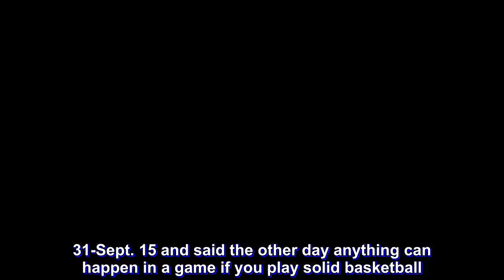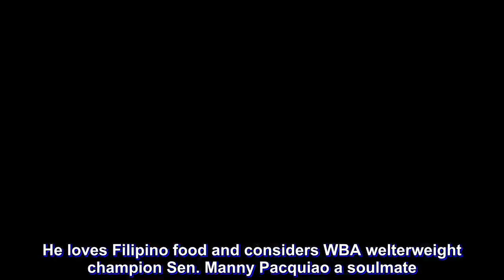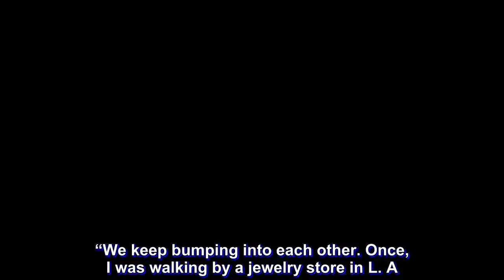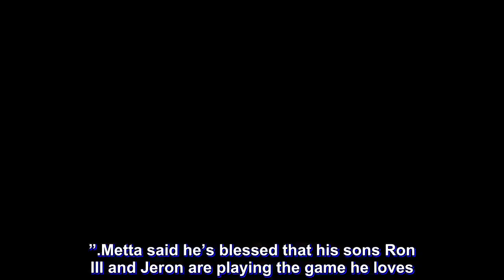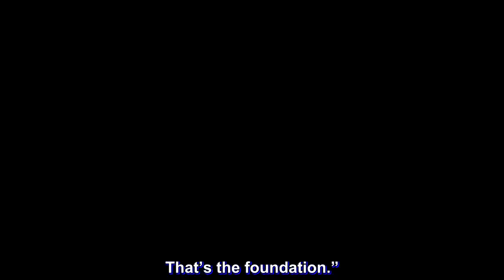Metta World Peace to Gilas: Run and gun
NBA veteran Metta World Peace, previously known as Ron Artest, didn’t seem worried for Gilas that the Philippines will be up against tough opponents at the FIBA World Cup in China on Aug. 31-Sept. 15 and said the other day anything can happen in a game if you play solid basketball.

The Philippines, ranked No. 31 in the world by FIBA, takes on No. 4 Serbia, No. 13 Italy and No. 39 Angola in the first round of eliminations in Foshan. The expectation is Serbia and Italy will show up with NBA players. Gilas will suit up its own NBA player Andray Blatche, a naturalized Filipino.

“Transition defense will be key,” said Metta who played for six teams in 17 NBA seasons until 2016-17. “Don’t get caught in 5-on-4 or 5-on-3 situations. I know the Philippines can play. My advice is to run and gun. I like the smalls attacking the rim. Take the open shot, move the ball, set multiple screens, use your quickness. Every team has a chance to win if you play solid, just stick to your defensive fundamentals, never reach in or stab, hold your ground.”

Metta, 39, said he’s considering a trip to China to watch the World Cup. He once played in the Chinese league. “It was a lot of fun playing in China where I have my most fans,” he said. “You’re expected to score 40 a game and you actually can. I enjoyed my time in China and maybe, I’ll go over and watch the World Cup.”

Metta was recently in town to witness his son Jeron Artest play in the NBTC. He even got to coach his son’s team. It was Metta’s second visit to Manila. Metta came for a brief stop from China in 2017. Since Jeron’s mother is Filipina and he has lots of Filipino friends, Metta said he’s like a Filipino. He loves Filipino food and considers WBA welterweight champion Sen. Manny Pacquiao a soulmate.

Last Friday, Metta and Jeron visited Pacquiao in his Dasmariñas Village home. And they were Pacquiao’s guests during a boxing event at Resorts World Manila last Saturday night. “I’ve visited Manny in his home in L. A., once spent Christmas with him and his family, was at his press conference with (Miguel) Cotto and watched him fight (Juan Manuel) Marquez,” he said. “We keep bumping into each other. Once, I was walking by a jewelry store in L. A. and he was there so I dropped in to say hi. Through all the years I’ve known him, he hasn’t changed, still humble, still respectful. He’s an amazing guy. At 40, he can still fight. I watched his fight against (Adrien) Broner on TV and I thought Broner was at his best but he just couldn’t beat Manny. I know Manny wants to fight (Floyd) Mayweather again. I’m not sure if Mayweather will do it. Manny could fight (Keith) Thurman or (Shawn) Porter next and he’ll win. He’s that good.”

Metta said he couldn’t rate which was more important – receiving the Defensive Player of the Year award in 2004 or winning a championship ring with the Los Angeles Lakers in 2010. “I honestly believe my NBA career was incomplete,” he said. “I could’ve been the MVP if I stayed at Indiana. I was